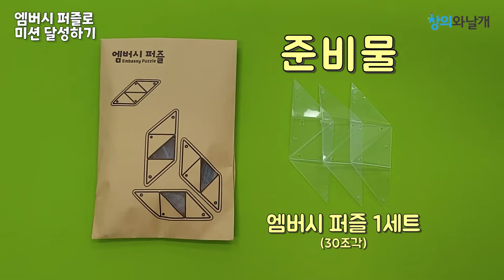[네모세모학습] 엠버시 퍼즐로 미션 달성하기!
뚝딱뚝딱! 여러가지 모양으로 변신이 가능한 네모세모 엠버시 퍼즐 두두등장!
규칙패턴 학습이 가능하며, 초등교과와 연계되있어요.

엠버시 퍼즐 30조각(1세트)으로 재미있는 미션활동을 해보아요😉

미션①, 3조각으로 삼각뿔을 만들기 (난이도 ★)
미션②, 12조각으로 정육면체를 만들기 (난이도 ★★)
미션③, 30조각으로 별이십면체를 만들기 (난이도 ★★★)

빈 구멍과 볼록하게 튀어나온 부분을 맞닿게 한 후 꾸욱~눌러주세요.
힘줘서 누르면 똑!하는 소리가 난답니다.
엠버시 퍼즐과 함께 재미있는 미션을 클리어해요!